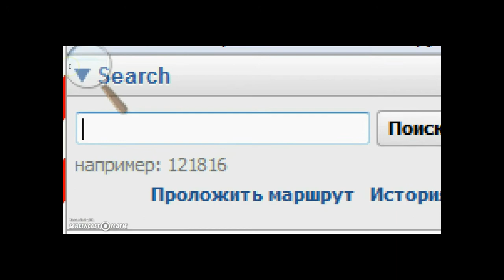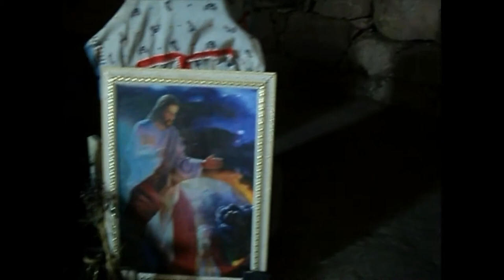Ս. Հակոբ եկեղեցի - Զառիթափ | St. Jacob's Church - Zaritap [Armenia]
Ս. Հակոբ եկեղեցին գտնվում է Զառիթափ գյուղի (Վայոց ձորի մարզ) սարերին ՝ հեռավոր և գողտրիկ մի վայրում: